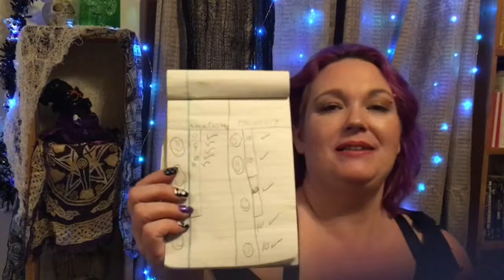My Kid Made Up A Game| Vlogsgiving Day 3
My kid made up a game, and as anyone around a child can attest, the ever-changing rules were a trip to keep up with. We had a blast like we usually do, though.

I didn't record a lot on day 3 because I had a pretty painful day. I apologize for the focusing issue. She enjoys playing with the light remote and I didn’t know it was on flash until
layer lol.

These videos may not mean a lot to others, but this is really helping my motivation. I am very competitive with myself and have set out to reach this goal. I'm so glad I did. Hopefully, I'll be able to finish!